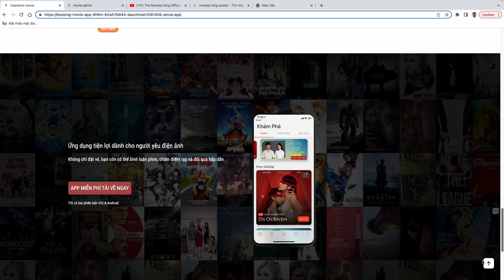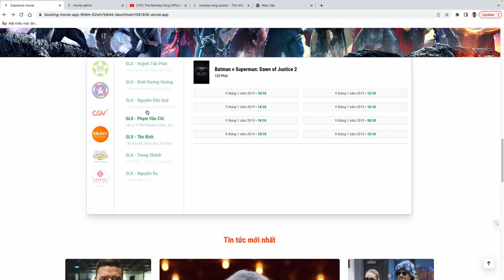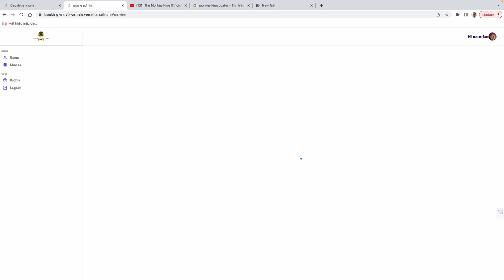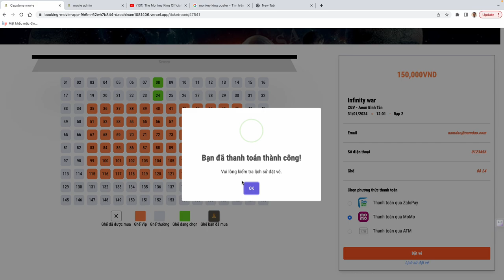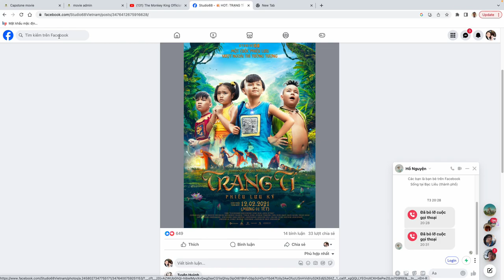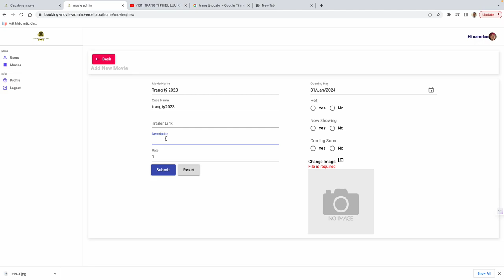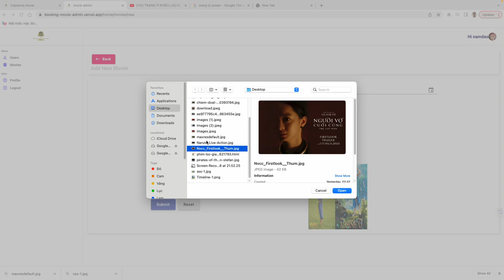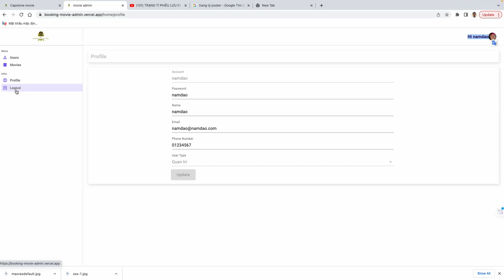booking movie project Cybersoft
Dự dán đặt vé xem phim